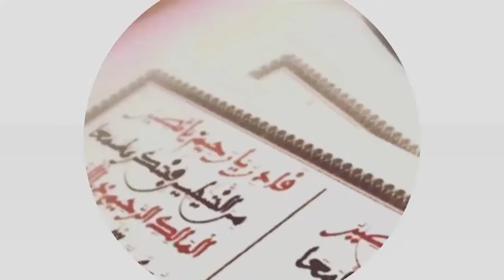Nafila Koor - 2éme Jour - Extrait Xurratul Ayni